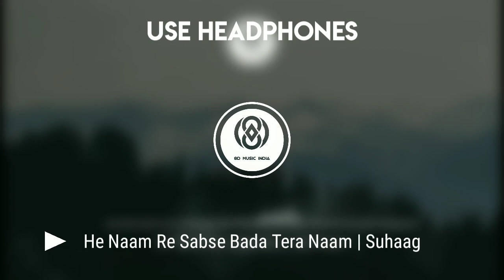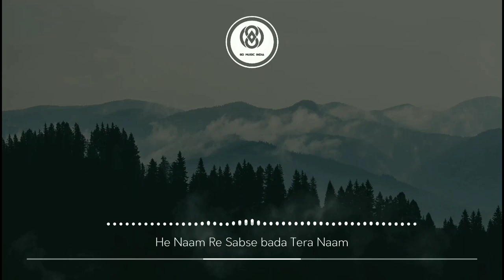8D Audio | He Naam Re Sabse Bada Tera Naam - Suhaag(1979) | 8D MUSIC India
💠Happy Navratri💠

💠Please help to reach 1M subs💠

8D version of He Naam Re Sabse Bada Tera Naam from Suhaag(1979)

🎧Use HeadPhones for 8D experience🎧

🔹Lyrics:-

Hey naam re sabse bada tera naam
Sherowali unche derowali
Bigade bana de mere kam naam re

Aisa kathin pal aisi ghadi hai
Vipada aan padi hai tu hi dikha
Ab rasta ye duniya rasta roke khadi hai
Rasta roke khadi hai
Mera jivan bana ek sangram
Sherowali unche derowali

Bhakto ko dushto se chhudaye
Bujhti jyot jagaye
Jiska nahi hai koi jagat me
Tu uski ban jaye tu uski ban jaye
Tino lok kare tohe parnam

Hey tu hi lene wali mata
Tu hi dene wali
Teri jai jai kar karu mai
Bhar de jholi khali
Kam sfal ho mera de aisa vardan
Tere bal se ho jaye nirbal bhi balwan
Nirbal bhi balwan

Bich bhawar me dol rahi hai
Par laga de naiya jai jagdambe
Asath bhawani, ambe gori maiya
Ho oo ambe gori maiya
Kiski bali chadau tujhpe
Tu parshan ho jaye
Dushman dar dar kanpe
Ma jab tu guse me aaye
Ma tu guse me aaye

♦️Important Notice♦️

If you are the producer or owner of this song and you want it to be removed, then let me know and send me e-mail and I will remove it.